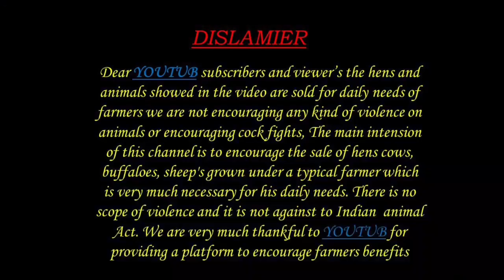Golden retriver puppies 9963444415 available